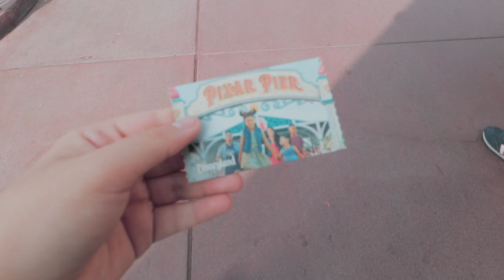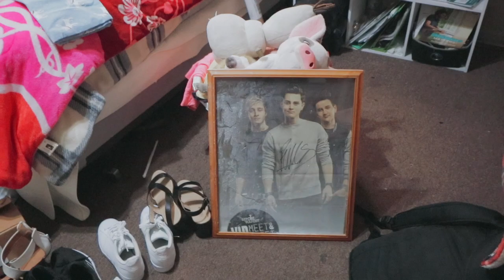VLOG! LAST DISNEY DAY+CLEANING MY ROOM+BIRTHDAY PREP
Hi guys, I have been gone for a bit but slowly coming back as my school semester is ending and I have some videos planned out. thank you for watching my videos. I went to Disney for the last time and I am very sad but maybe will get a pass again next year. I also attempted to clean my space as well as made my birthday cake.

☆ about me ☆
just a twenty year old girl with huge dreams. Hey guys my name is Rosalina and this channel is for you guys to grow and experience with me and my crazy self. My goal for this channel is too show love and positive vibes with you all. Thank you for supporting me and believing never think you won't reach your dream. work hard and have positive vibes and with time you will get there.